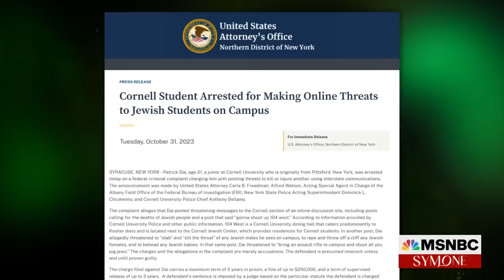President of Cornell Student Assembly speaks out after antisemitic threats shake campus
President of the Cornell Student Assembly Patrick Kuehl joins MSNBC’s Symone Sanders Townsend to discuss the mood on campus after a suspect was arrested and charged with making antisemitic threats against students.